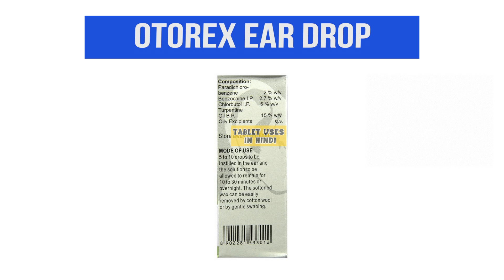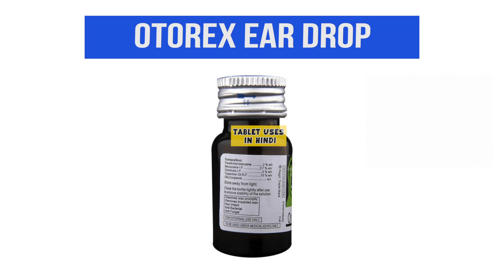Otorex Ear Drop Uses in Hindi | ईयरवैक्स का नरम होना | Side Effects | Dose 💊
Otorex Ear Drop Uses in Hindi | Side Effects | Dosage